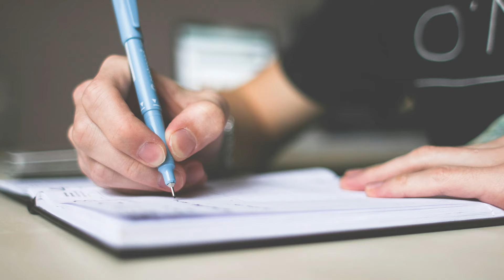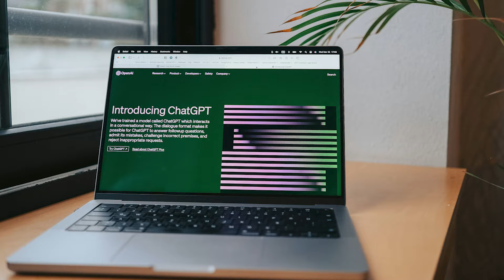Life of an Undergraduate Student in America | International Student Interview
In this video I interviewed a Pakistani undergraduate student from Aitchison College Lahore, now pursuing Supply Chain Management at the Michigan State University in the USA. Discover the challenges, triumphs, and invaluable experiences of his transition from the educational landscape of Lahore to the bustling halls of a renowned American university. Whether you're an undergraduate, master's, or PhD hopeful, this video is a must-watch for everyone.